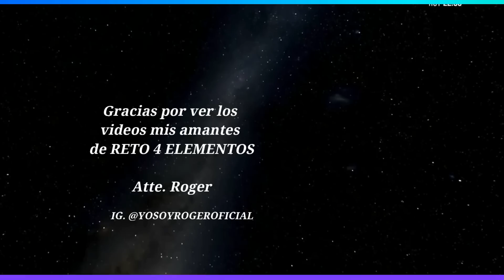NOTICIA!! CAMBIOS QUINTA TEMPORADA!!! MENOS CHISME!! SIN SACRIFICIO!!! FERNANDA CON NUEVO NOVIO!!!